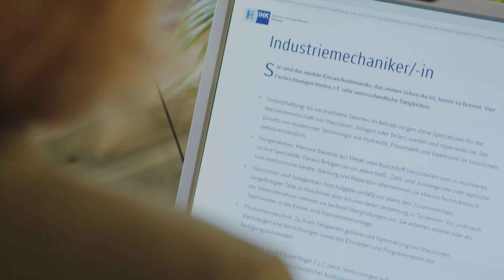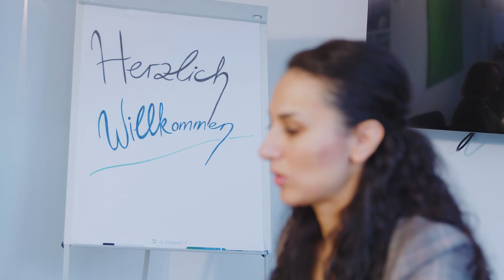Praxisbeispiel: Ausbildung in Teilzeit